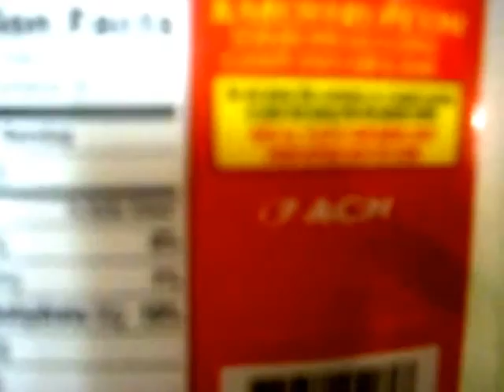Simple Tasty Pecan Pie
Using the Karo syrup recipe and adding extra vanilla will save you lots on baking for the holidays or if you're like me, on Sunday!!!